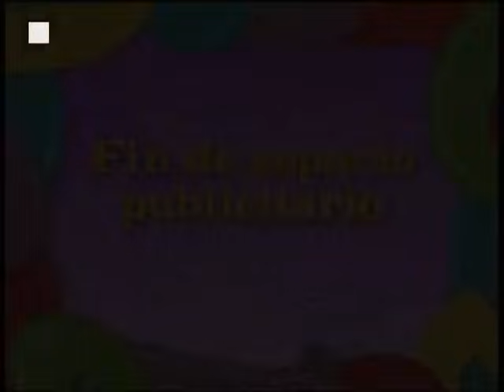Playhouse Disney | Bumpers y continuidades (2011).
Algunas identidades de Playhouse Disney en sus últimos días.